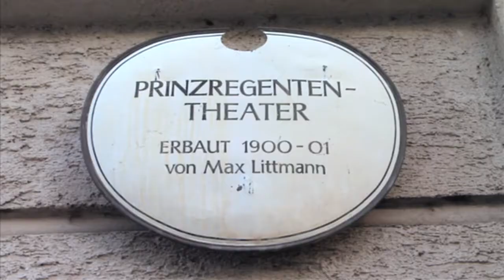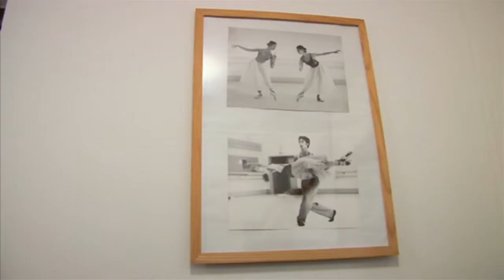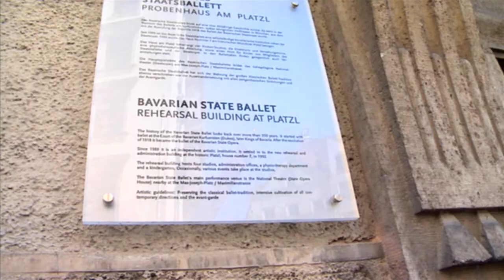Munich - Alemania | Asistimos a una obra de ballet en el Prinzregenten Theater | Mamá tú no mires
Carlos de 21 años está aprovechando su Beca Heinz Bosl Foundation en la Ópera de Munich donde interpreta la obra de 'Don Quijote' bailando ballet en el Teatro Prinzregenten.